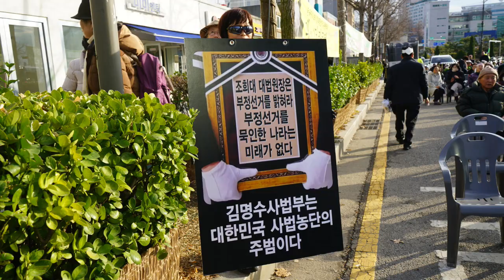용산 집단 삭발식(7편)부정선거로 나라가 망해간다, 수사하라!